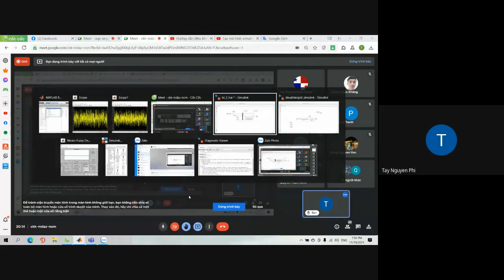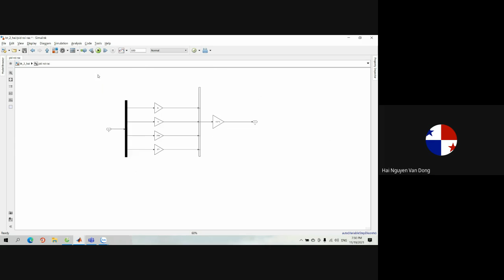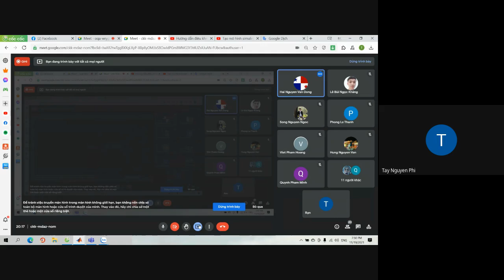dạy học tối thứ 6 (từ 6h30 đến 9h15) ngày 19/11/2021 _ clip 4